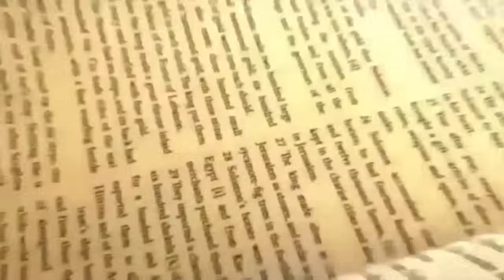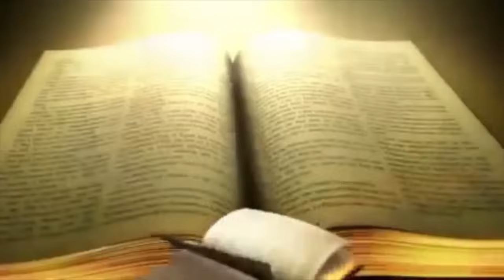Daily Bread | रोज की रोटी | Word of God | Matridham Ashram, Fr. Anil Dev. I 26-07-2024